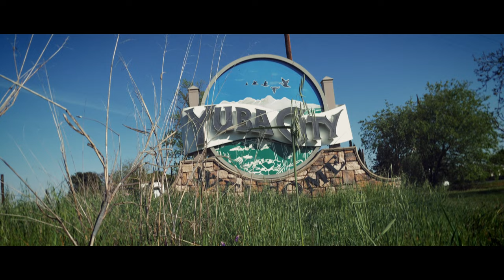Lil Fred "Yuba City Northern Cali" (Official Music Video) Shot By shimo Media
Lil Fred Coming Out Of Yuba City Been Dropping Music.

Leave A Comment Let Me Know If You Feeling This. 🔥 or 🗑...I Appreciate All Feed Back.

Go Follow:
LilFred